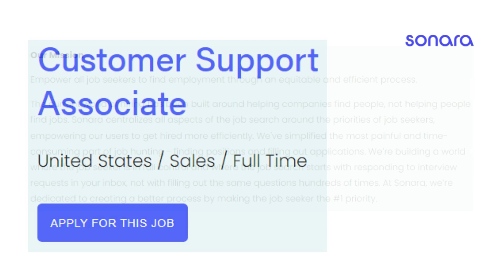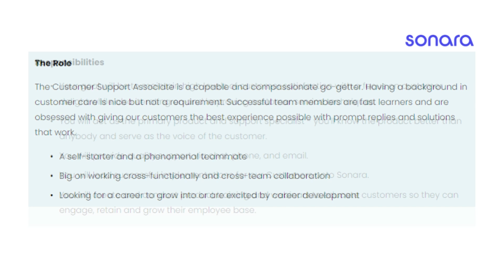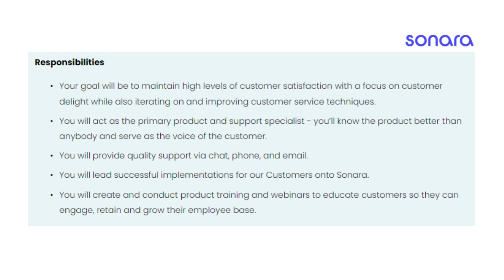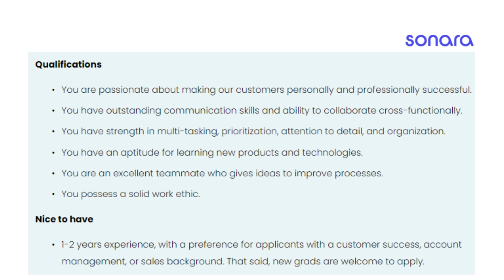$22.56 Per Hour! Hiring Worldwide! No Experience! Remote Work From Home Job 2022